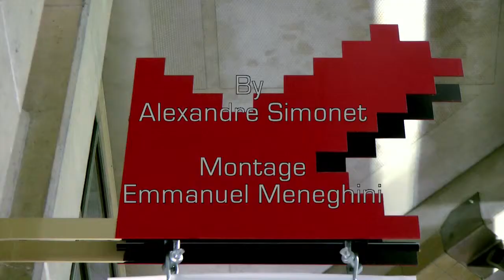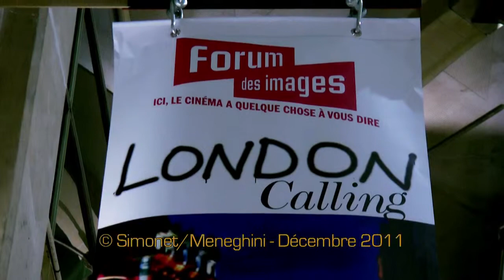Interview Mike Leigh loves Paris - London Calling au Forum des Images - United States of Paris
The British director, Mike Leigh, next Berlinale's president, is celebrated in Paris, on the occasion of a programming dedicated to London.

The film-maker has a very particular relation with the capital which inspired the Nouvelle Vague directors, François Truffaut, Jean-Luc Godard...

A l'occasion d'une programmation consacrée à Londres, le cinéaste britannique, Mike Leigh, réalisateur de Another Year et Be Happy,  a passé un week-end entier avec le public du Forum des Images.
Le prochain président de la Berlinale revient sur son attachement tout particulier pour la capitale.